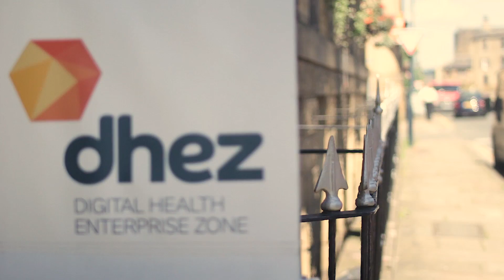Resident space at the Digital Exchange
If your a digital health/ technology company looking for resident space in Bradford, the Digital Exchange is the place to be. Check out what we have to offer.